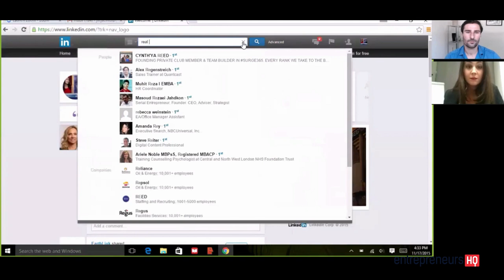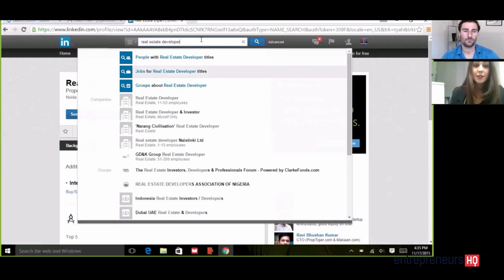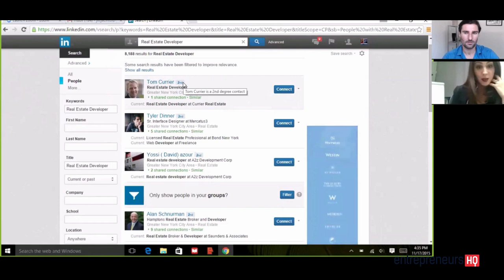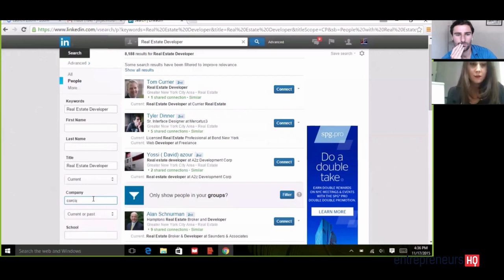How To Target Potential Customers Using LinkedIn Search - Jill Jacinto Interview, Jill Jacinto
Jill Jacinto is a writer and Associate Director for WORKS. She’s worked alongside LinkedIn’s former spokesperson for over five years, learning tips and tricks daily straight from LinkedIn executives.

In this session, you’ll learn how to target people through LinkedIn search. LinkedIn search is the number way way to find potential customers on LinkedIn and Jill will take you through the steps to find them.

For the full interview plus another 30 experts who share their formulas at the LinkedIn Success Summit, an online event, go grab your free ticket